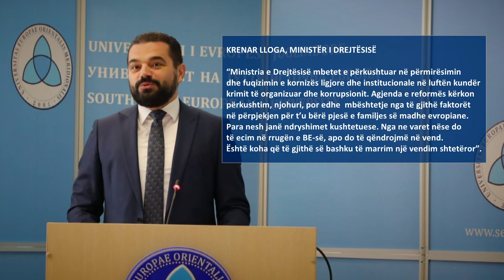Lloga: Reformat në sistemin e drejtësisë nuk duhet të mbeten vetëm në letër